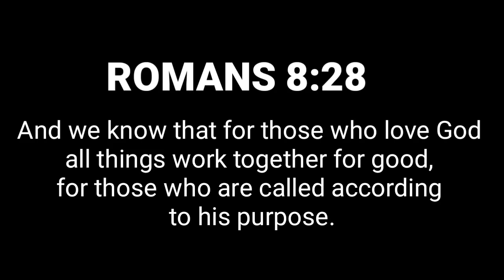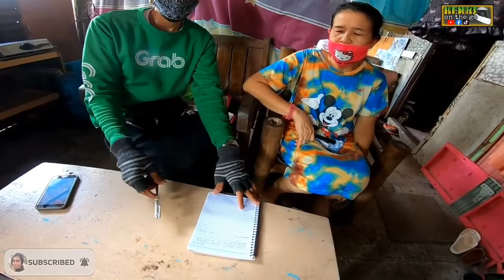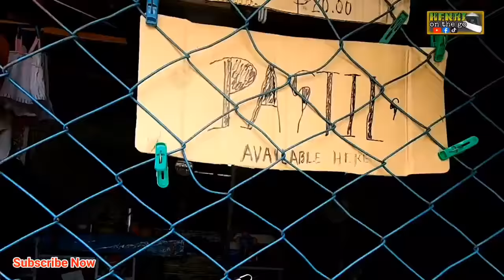SCAVENGER MEETS THE DELIVERY RIDER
GODBLESS ☝❤🙏